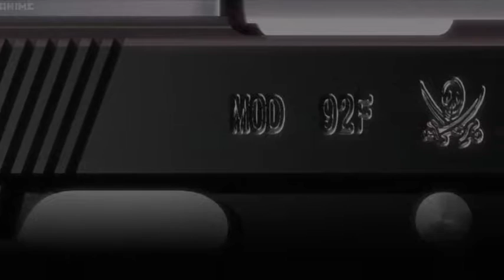Fetty Wap - Trap Queen (AMV)